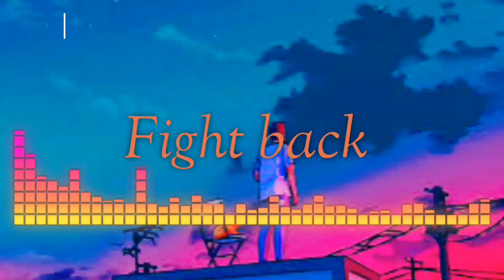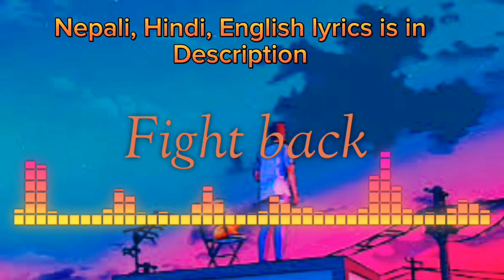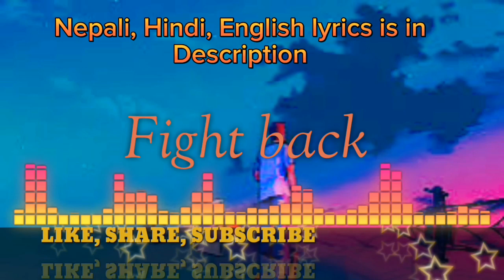FIGHT BACK full music| nepali, Hindi, English lyrics are available |fight back पूर्ण संगीत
FIGHT BACK full music| nepali, Hindi, English lyrics are available|

Nepali lyrics:
तपाईंले यसलाई कहिल्यै बनाउनुहुनेछैन
 तपाईं पर्याप्त राम्रो छैन
 त्यहाँ समान सामान संग एक लाख अन्य मान्छे छन्
 तपाईं वास्तवमै आफ्नो फरक सोच्नुहुन्छ
 मान्छे तिमी ठट्टा गर्दै हुनु पर्छ
 सोच्नुहोस् कि तपाइँ यसलाई हिट गर्नुहुनेछ
 तर तिमीले बुझ्दैनौ
 यो असम्भव छ
 यो सम्भव छैन
 तिम्रो गैरजिम्मेवार
 धेरै अवरोधहरू
 तपाईंले यसलाई रोक्नु पर्छ
 तपाईले यसलाई ढिलो लिनु पर्छ
तपाईं एक पेशेवर हुन सक्नुहुन्न
 अब आफ्नो समय बर्बाद नगर्नुहोस्

 तिमी को हौ
 मलाई के गर्ने भनेर बताउन
 यदि तपाईले अस्वीकार गर्नुभयो भने मलाई धिक्कार छैन
 म मेरो चाल बनाउँदैछु
 म छिट्टै बनाउने छु
 र म यो गर्नेछु किनकि म यो गर्न चाहन्छु

 यी सबै विचारहरूको कारण
 र यी सबै पदहरू
 तिनीहरू लाखौंमा आउँछन्
तिनीहरूले तपाईंको दृष्टि अवरुद्ध गर्दै छन्
 तर होइन, तपाईं सुन्न सक्नुहुन्न
 त्यो बकवास सबै काल्पनिक हो
 किनकि तपाईले शक्तिलाई जबसम्म चलाउनु हुन्छ तबसम्म होल्ड गर्नुहोस्
 तपाईं यसलाई बनाउन कुनै तरिका छैन
 हो सायद तपाईं यसलाई नक्कली गर्न सक्नुहुन्छ
 तर तपाईले कहिल्यै बनाउनुहुनेछैन

 के तपाई भर्खरै लिनुहुन्छ?
 तिनीहरूलाई यो सबै फिर्ता लिन लगाउनुहोस् मलाई नभन्नुहोस् कि तपाईं विश्वास गर्नुहुन्छ
 वा तपाईं फिर्ता लड्नुहुन्छ?
 तपाईंले यसलाई बनाउनुहुनेछैन
 तपाईंले यसलाई कहिल्यै तोड्नुहुने छैन
 तपाईंले तिनीहरूलाई कहिल्यै हराउन सक्नुहुन्न तिनीहरू तपाईं सामना गर्नु भन्दा राम्रो छन्
 सोच्छु कि तिनीहरूले तपाइँको सोचाइ सीधा बच्चा नराख्नुहोस्
 होईन, तिनीहरूले धिक्कार्छन् तपाईंले मैले भनेको कुरा बुझ्नुभयो
 म बकवास खेलिरहेको छैन
म तिमीलाई सिधा मान्छे दिनेछु
 त्यहाँ अरू धेरै छन् र तपाईं त्यो महान मान्छे होइन
 तपाईको भनाइ बन्द गर्नुहोस्
 तपाइँ के गर्दै हुनुहुन्छ रोक्नुहोस्
 यहाँ सबैलाई थाहा छ कि तपाइँ केवल नकली हुनुहुन्छ

 naa म यो अब सुन्न चाहन्न
 म यो अब सुन्न चाहन्न
 यी सबै बेकार विचारहरू मलाई अब चाहिने कुरा होइनन्
 म आमाको ढोका बन्द गर्न लागेको छु
 सबै गरिब गधा घृणा गर्नेहरू, बादलहरूमा टाउको राखेर
 चर्को स्वरमा कुरा गर्दै धेरै गर्व
 तिम्रो मुख बन्द गर्नु राम्रो
 मैले बोल्नु भन्दा धेरै गर्नु अघि
 यो दक्षिणतिर जाँदैछ|

Hindi lyrics :
आप इसे कभी नहीं बनाने वाले हैं
 तुम काफी अच्छे नहीं हो
 एक लाख अन्य लोगों के पास समान सामान है
 आप वास्तव में अपना अलग सोचते हैं
 आदमी तुम मजाक कर रहे होंगे
 सोचो कि तुम इसे मारोगे
 लेकिन आप इसे समझ नहीं पाते हैं
 यह नामुमकिन है
 यह संभव नहीं है
 आपका गैरजिम्मेदार
 बहुत अधिक बाधाएं
 आपको इसे रोकना होगा
 आपको इसे धीरे-धीरे लेना होगा आप एक समर्थक नहीं हो सकते
 अब अपना समय बर्बाद मत करो

 तुम कौन हो
 मुझे बताओ कि क्या करना है
 यदि आप कहते हैं कि आप अस्वीकार करते हैं तो मुझे कोई परवाह नहीं है
 मैं अपनी चाल चलने वाला हूं
 मैं इसे जल्द ही बनाने वाला हूँ
 और मैं यह करूँगा क्योंकि यह वही है जो मैं करना चाहता हूँ

 क्यूज इन सभी राय
 और ये सभी पद
 वे लाखों की संख्या में आ रहे हैं, वे आपकी दृष्टि को अवरुद्ध कर रहे हैं
 लेकिन नहीं, तुम सुन नहीं सकते
 वह सब बकवास है
 क्योंकि जब तक आप संचालित हैं तब तक आप शक्ति को धारण करते हैं
 तुम इसे कभी नहीं करोगे
 कोई रास्ता नहीं है कि आप इसे बनाते हैं
 हाँ, शायद आप इसे नकली बना सकते हैं
 लेकिन तुम इसे कभी नहीं करोगे

 क्या आप इसे लेने वाले हैं?
 उन्हें यह सब वापस लेने के लिए कहें, मुझे यह न बताएं कि आप उस पर विश्वास करते हैं
 या आप कमबख्त वापस लड़ेंगे?
 तुम नहीं करोगे
 आप इसे कभी नहीं तोड़ेंगे
 आप उन्हें कभी हरा नहीं सकते यार वे आपसे बेहतर हैं
 लगता है कि वे लानत देते हैं कि तुम सीधे बच्चे नहीं सोच रहे हो
 नहीं, वे परवाह नहीं करते कि मैं जो कह रहा हूं वह आपको मिल गया है
 मैं नहीं खेल रहा हूँमैं इसे तुम्हें सीधे आदमी को दे दूँगा
 और भी बहुत से लोग हैं और आप इतने महान व्यक्ति नहीं हैं
 आप जो कह रहे हैं उसे रोकें
 आप जो बना रहे हैं उसे रोकें
 यहां हर कोई जानता है कि तुम सिर्फ नाटक कर रहे हो

 ना मैं इसे अब और नहीं सुनना चाहता
 मैं इसे अब और नहीं सुनना चाहता
 ये सभी बकवास विचार वे नहीं हैं जो मुझे अब चाहिए
 मैं माँ कमबख्त दरवाजा बंद करने वाला हूँ
 हे सब गधों पर, जो हे द्वेष करनेवालों, और अपना सिर बादलों में छिपाए हुए हो
 बहुत गर्व से बात कर रहा हूँ
 बेहतर होगा आप अपना मुंह बंद कर लें
 इससे पहले कि मैं बोलने से ज्यादा कुछ करूं
 यह दक्षिण की ओर जाने वाला है

English lyrics is in comment